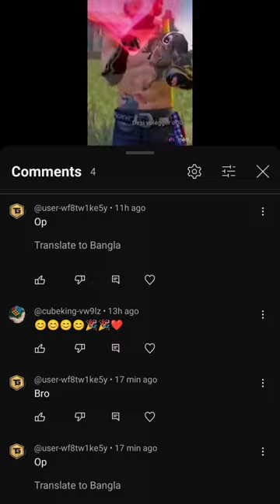takano gamerz op#shorts 😧😧😘 takano gamerz op dro